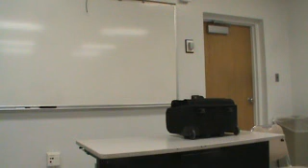Osvaldo Refutation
Refutation Speeches Spring 2011 MW 6:00